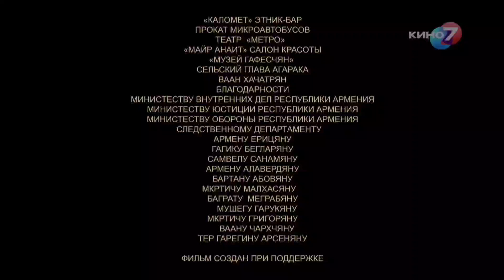Kino 7 (Latvia and Estonia) - Sign off (11 June 2022)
Kino 7 (Latvija un Igaunija) - Ētera beigas (2022. gada 11. jūnijs)
Kino 7 (Läti ja Eesti) - Programmi lõpp (11 juuni 2022)
Source: Balticom iTV
Kino 7 is still not available in Lithuania.